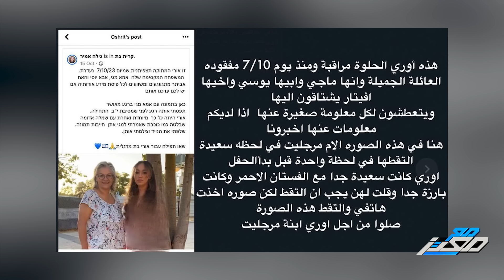حصرياً .. القصة الحقيقية لأكذوبة الجندية الاسرائيلية التي ادعى جيش الاحتلال فك اسرها !!